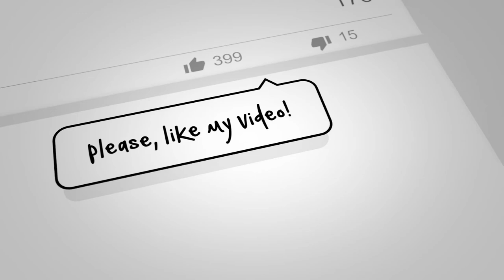Tony Smith - Get Lucky(cover) [Dance Electronic]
This is a  Daft Punk tune.